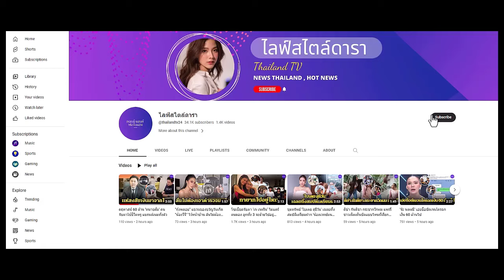ปู๋จ๋าน ลองไมค์ งดกัญชา หันมารักษาสุขภาพ แต่กลับแอดมิตเข้าไอซียู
รู้สาเหตุทำเอาทรุด